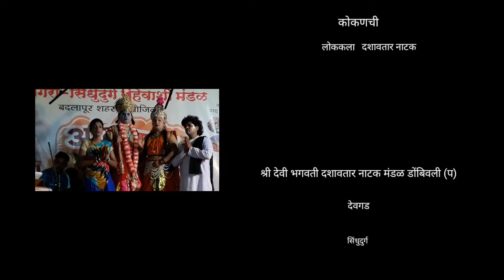कोकणातिल प्रसिध्द दशावतार ,पडद्यामागिल कलाकार| लोककला| DASHAVTAR|vikeshghadivlogs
मी विकेश घाडी तुमच सर्वांच स्वागत करतो आपल्या vikeshghadivlogs या  मराठी YouTube channel मध्ये .मित्रानो विकेशघाडीव्लॉग्स या चानेल च्या मार्फत आपण कोकणातील आंणि मुंबईतिल  नव नविन वीडियो घेऊन येत असतो,ज्या मध्ये तुम्हाला कोकणातील सण ,रिती परंपरा ,जिवन शैली, प्रवास ,कोकणी खाद्य संस्कृती आणि त्याच बरोबर महाराष्ट्रा बाहेरील ठिकाण  दाखवायचा नेहमीच आपला प्रयत्न असतो.  तर वीडियो शेवट पर्यंत पहा.

तर परत भेटू अश्याच एका नविन वीडियोमध्ये तो पर्यंत bye. bye. बाय.

My vlogging Phone

My Vlogging Camera

My Tripod

 My PowerBackup